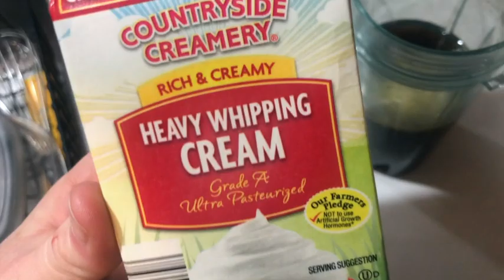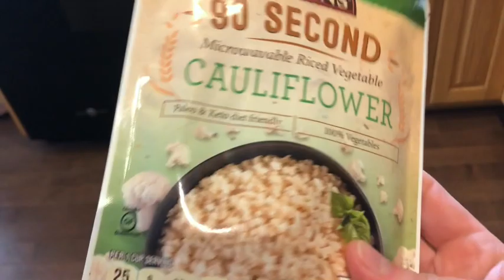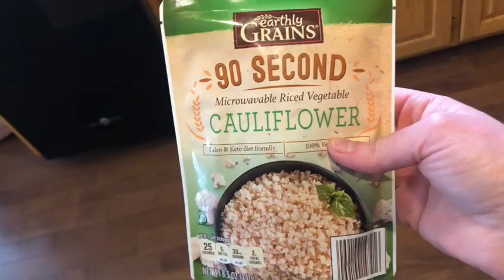KETO Eating // Low Carb Enchilada Recipe // Green Enchilada Sauce Recipe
Hey 👋🏻 !!

In the middle of the world pandemic, I’m back to making videos! Sorry for the delay...

Today, I’m sharing a full day of eating keto//low carb AND my Keto Enchiladas recipe, and Green Enchilada sauce recipe. It’s so so good, you guys!! Get your ✏️ ready!

RECIPE: 6:32 mins!!
Have autoimmune disease? [or not?] Leave me a msg below to connect! It’s always nice to have community and meet others along this crazy journey!!

If you’re new here, hi! My name is Renee, and I’m on keto weight loss journey. Welcome to my life! I'm so glad you're here.

I love to share about healthy keto eats, and share about my health journey with MS, weight loss, natural health, family, motherhood and more!

I’m a sahm to 3 hockey-loving kiddos in WI, am married to a Brit, and love all things full of color, laughing, anything sea green colored, llamas 🦙... the love 💗 goes on! lol 😆